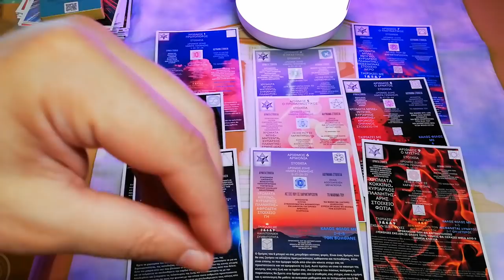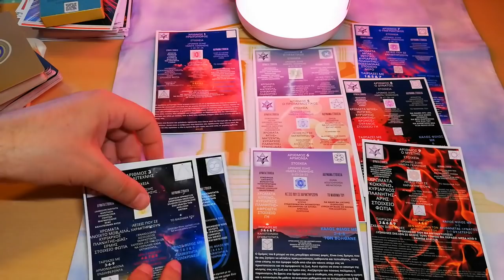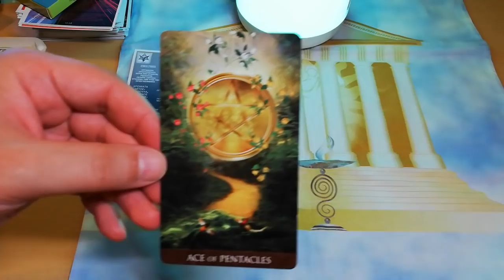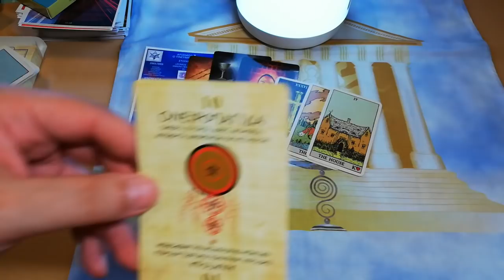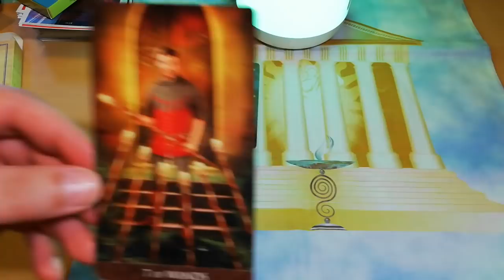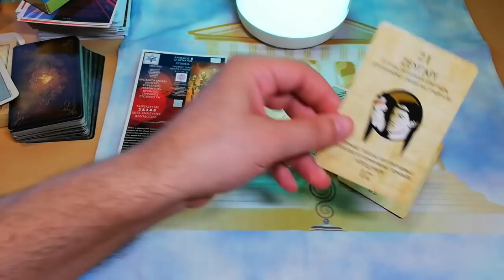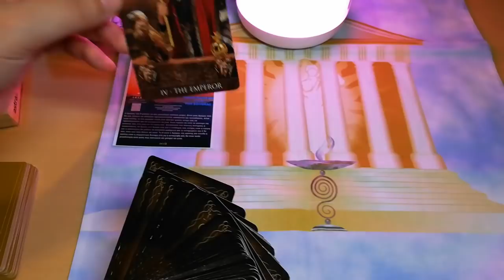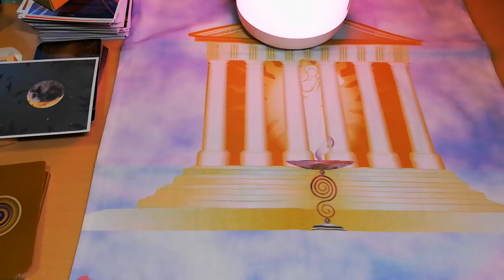Πραγματοποίησε Μια Ευχή Απλή και Συγκλονιστική Μέθοδος 3-6-9|ΑΚΑΣ ΤΑΡΩ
Απλή και Συγκλονιςτική μέθοδος 3-6-9 ΑΚΑΣ ΤΑΡΩ
Πραγματοποίησε Τρείς 3 Ευχές Τα μυστικά του Δρόμου Ζωής Κάρτα Ταρώ|Card Tarot Reading
ζωδια ταρω δωρεαν, ταρω δωρεαν, ζωδια προβλεψεισ, ταρω αγαπησ.
21 ΗΜΕΡΕΣ
ΔΡΟΜΟΣ ΖΩΗΣ, που βγαινει απο την ημερομηνια γεννησης, θα ΤΟΝ υπολογισετε με ενα απλο τροπο
ΗΜΕΡΑ+ΜΗΝΑΣ+ΕΤΟΣ= ΠΧ. 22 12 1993= 4+3+ (10+12)=4+3+22=29=11, ΤΟ ΕΤΟΣ ΤΟ ΚΡΑΤΑΜΕ ΔΙΠΛΟ.
ΑΝ ΣΑΣ δυσκολευει καντε κατι απλο, προσθεστε απλα ενα ενα τα νουμερα, 2+2+1+2+1+9+9+3, αν και αυτος ο τροπος δεν ειναι απολυτας σωστος.
και τωρα επιλεξετε ψηφιστε σε ποιο αριθμολογικο τοξο του Πυθαγορα ανηκετε, ναι παιζει ρολο, και θα σας αποκαλυψω πολλα ομορφα μυστικα, ΚΑΙ ΠΩΣ ο αριθμος 3 μπορει να αλλαξει την ζωη μας.
ΗΔΗ Ο ΠΙΝΑΚΑΣ ΚΑΤΩ ΕΧΕΙ ΤΗ ΔΥΝΑΜΗ ΤΟΥ 3,!
ΜΕΘΟΔΟΣ 3-6-9

⏱️ΧΡΟΝΟΙ⏱️
00:00 ΑΡΧΗ
05:23 ΜΕΘΟΔΟΣ 3-6-9
11:09 ΑΡΙΘΜΟΣ 1
14:56 ΑΡΙΘΜΟΣ 4
18:13 ΑΡΙΘΜΟΣ 7
21:32 ΑΡΙΘΜΟΣ 2
25:49 ΑΡΙΘΜΟΣ 5
29:41 ΑΡΙΘΜΟΣ 8
33:08 ΑΡΙΘΜΟΣ 3
37:30 ΑΡΙΘΜΟΣ 6
40:56 ΑΡΙΘΜΟΣ 9

▬ Social Media ▬▬▬▬▬▬▬▬▬▬▬▬▬▬▬
Για Δωρεά και υποστήριξη

▬My Tags ▬▬▬▬▬▬▬▬▬▬▬▬▬▬▬